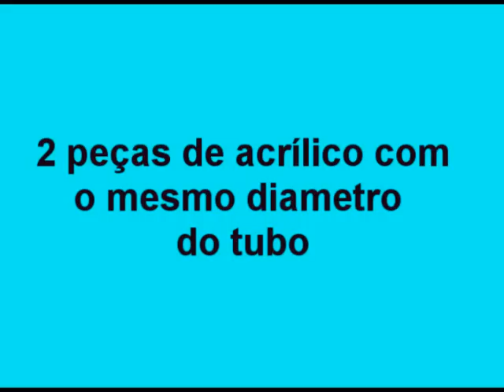Internet de graça com antena de lata - 3. continuação - Fim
OBS: Para maiores informações ,clica em **Mostrar mais**

Fui operador da faixa do cidadão por muitos anos e sempre gostei de montar as minhas próprias antenas de PX,experimentar ,modificar etc... e como todo radioamador,  sou adepto a  confraria do ferro de soldar aliás , em extinção hoje em dia

Informações para montar a sua antena Wifi.

Apos a montagem da antena,  coloca-se a mesma afastada da grade em mais ou menos 35cm,
Agora é so ligar o cabo usb ao pc  ,instalar os drivers do adaptador,procurar pelas redes wifi disponiveis e navegar pelas ondas da Internet